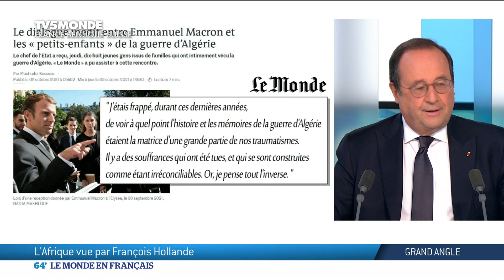François Hollande parle sur l'Algérie, Bouteflika, le Hirak et sur le système politico-militaire.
François Hollande, invité vendredi 28 octobre 2021 par TV5 Monde, a parlé sur l'Algérie, Bouteflika, le Hirak et sur le système politico-militaire.